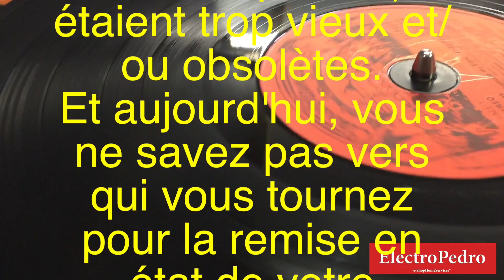electropedro Dépannage Réparations et Services pour la HIFI Vintage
Votre vieil appareil Audio ne fonctionne plus correctement; le dépanneur ou réparateur, spécialisé en HIFI ou non, vous a fait comprendre que votre appareil et ses composants (transistors de puissance, courroies, moteur, transfo, par ex.) étaient trop vieux et/ou obsolètes.
Et aujourd'hui, vous ne savez pas vers qui vous tournez pour la remise en état de votre appareil audio, alors.

n'hésitez pas à prendre contact et exposez-nous votre problème.

Nous étudierons la chose avec le plus grand soin et ferons le maximum, pour vous apporter des solutions.